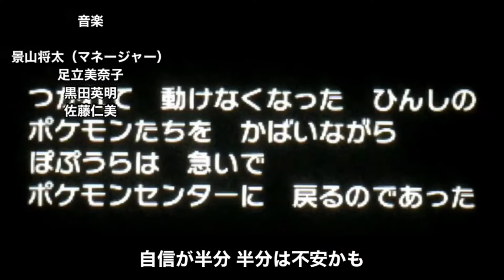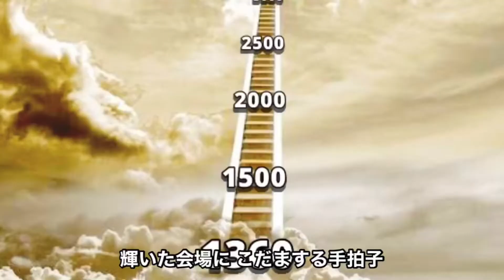【ORAS】エピソードデルタ5章 邪魔者ヒガナ【ポケモン アルファサファイア実況プレイ】#55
【今回の内容】
ぽぷうらはまたまたダイゴの会社に立ち寄ることになった。
オフィスに入ろうとすると、中からアクア団の雑魚が押し寄せてきた。
誰も手伝ってくれないので仕方なく一人ずつ潰すことになる。

こんにちは！
「ぽぷうら」と申します。
YouTuber/fursuiterとして活動しております。

・実写動画
・ケモノ着ぐるみ
・緊急災害